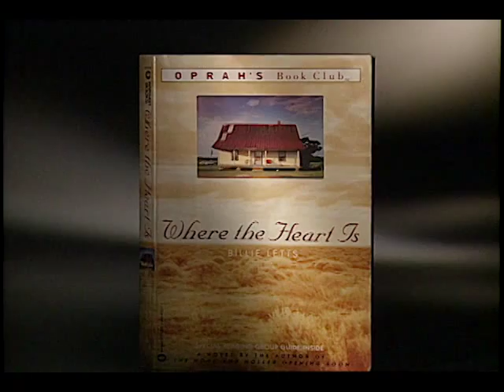Billie Letts "Oklahomans" Interview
Billie Letts interview from the TV show "Oklahomans", produced by Winnercomm and hosted by Becky Dixon. This interview aired in December 2000. Produced by Angela Shaffer, edited by Greg Leslie, videography by Dale Heitzman.